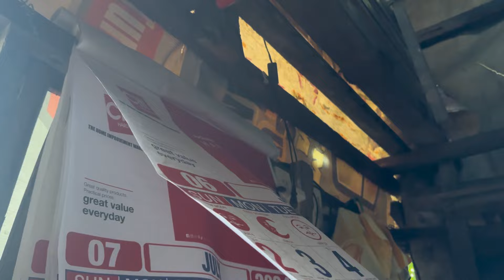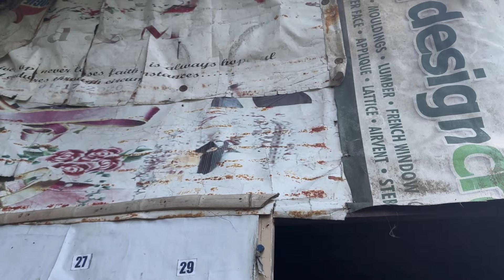PART 8 DONI - MAPAPAAYOS NA ANG BAHAY NILA